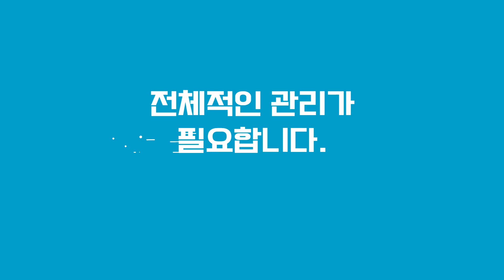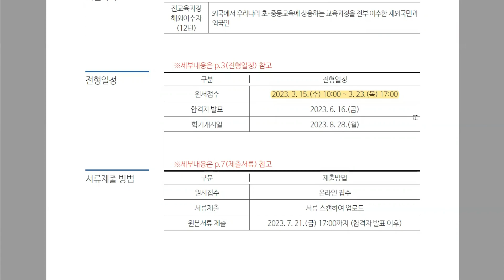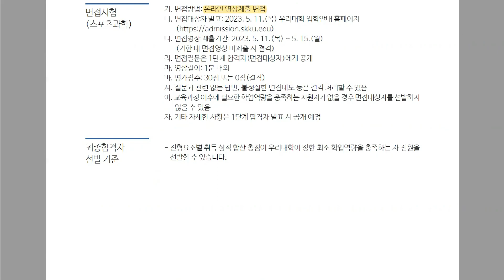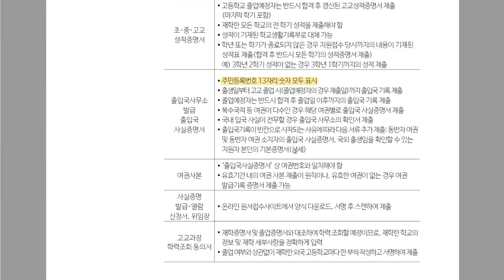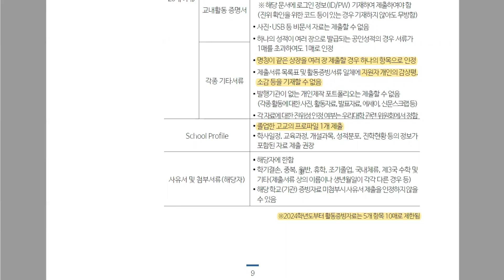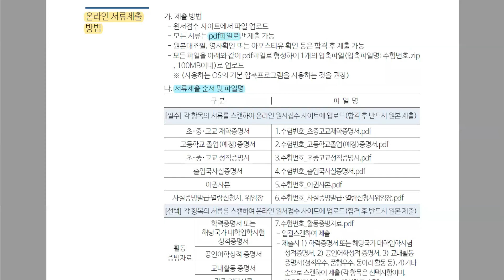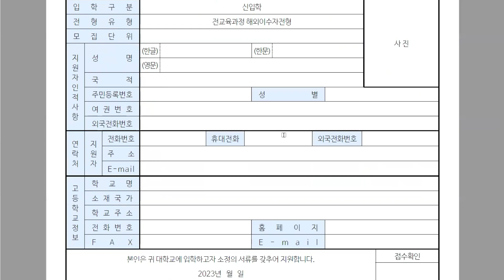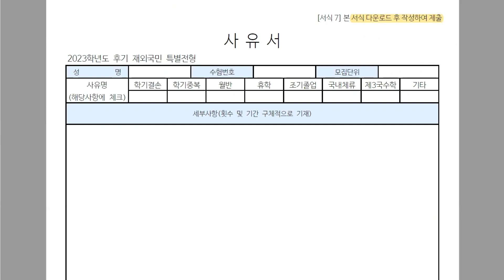[블루에듀]2023학년도 후기 성균관대 모집요강 안내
다운받으셔서 교육방송 시 함께 보시면 좋습니다.

다음주 3월 14일에는 서울대 전과정 평가방법 변경에 관한 내용을 방송할 예정입니다. 감사합니다:)